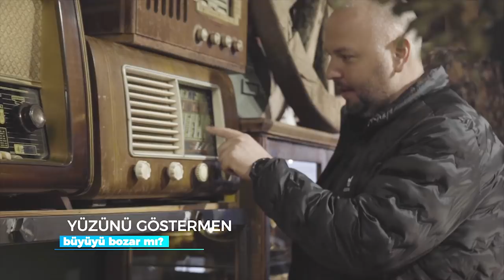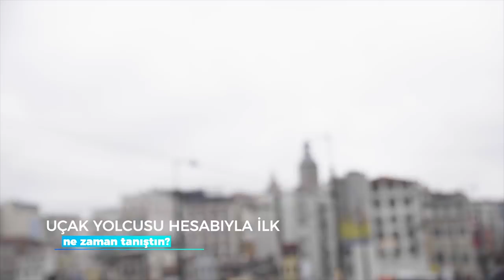Ucak Yolcusunu ifşa ediyorum!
Herkese Merhaba,

Ben Onur Ziya Demir, yani Uçak Yolcusu. 5 yıllık sır perdesi ortadan kalkıyor. Kendimi ilk defa bu video ile ifşa ediyorum.

İzlediğiniz ve desteklediğiniz için hepinize çok teşekkür ederim.

Uçak Yolcusu
Onur Ziya Demir